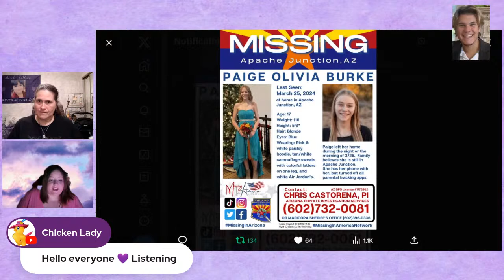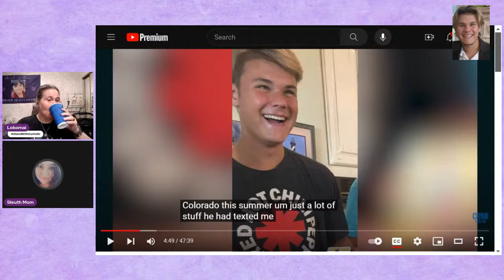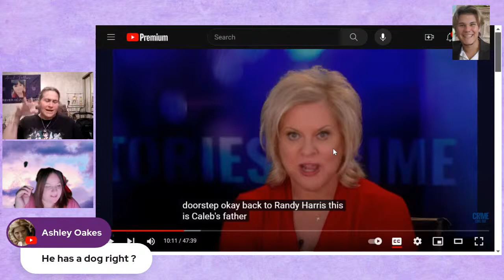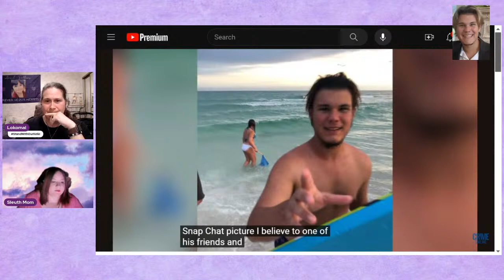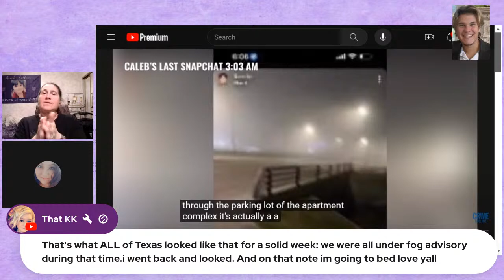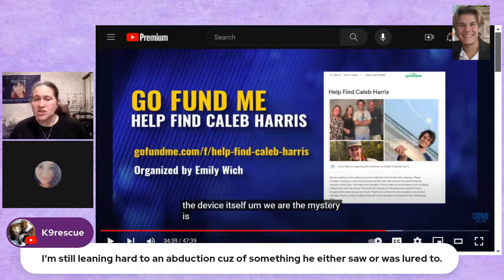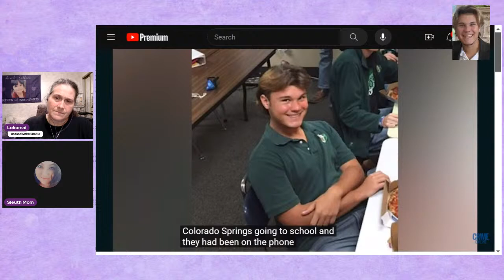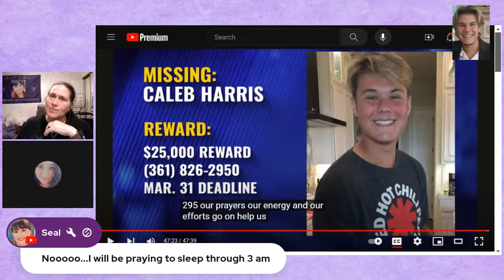College Student, Caleb Harris, Disappears During a 17 Minute Window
Texas A&M - Corpus Christi student Caleb Harris disappeared in the early morning hours of March 4, 2024.  The window where he went missing was an extremely short 17 minutes as he was waiting for his Uber Eats grocery order.  This young man had plans for the next day and just disappeared into thin air.  Help us review the Nancy Grace segment and break down the circumstances around his disappearance.